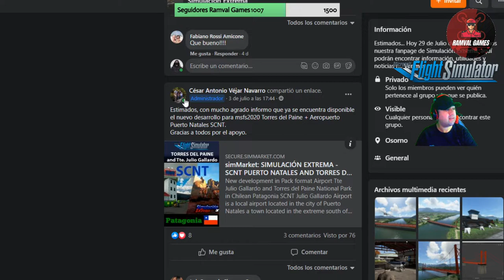VUELO DESDE PUNTA ARENAS A PUERTO NATALES (SCCI-SCNT)